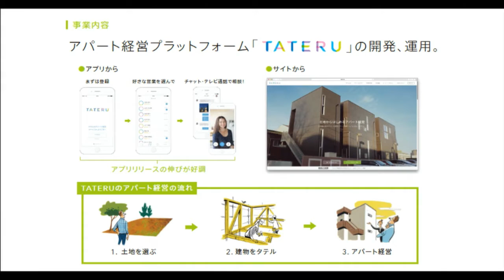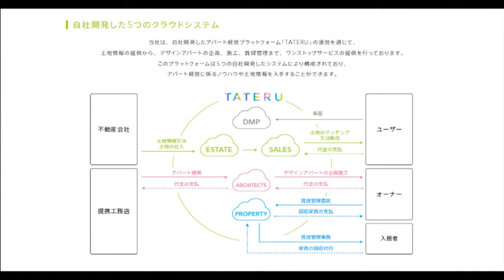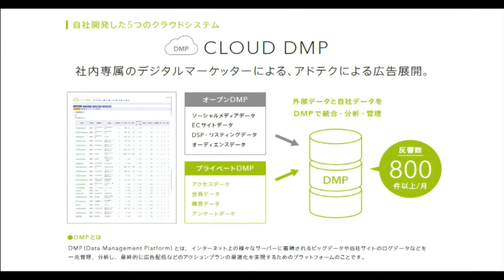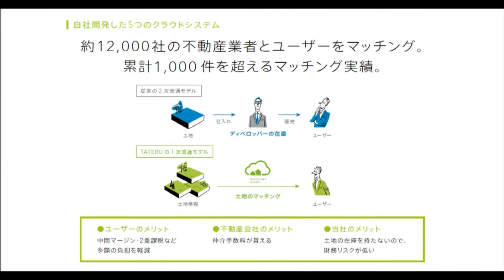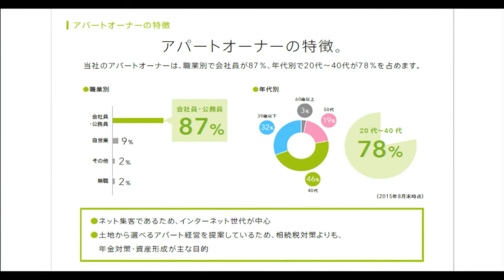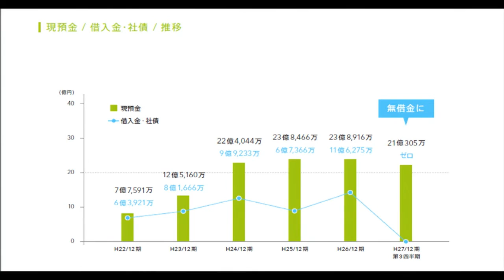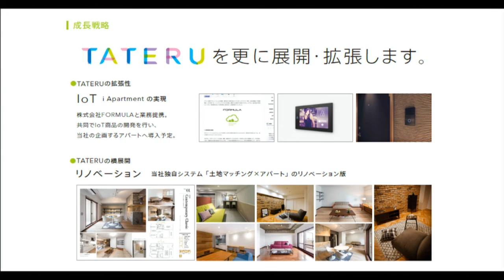インベスターズクラウド［1435］マザーズ IPO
２０１５年１２月３日、マザーズに新規上場した
インベスターズクラウド 代表取締役 古木大咲さんに